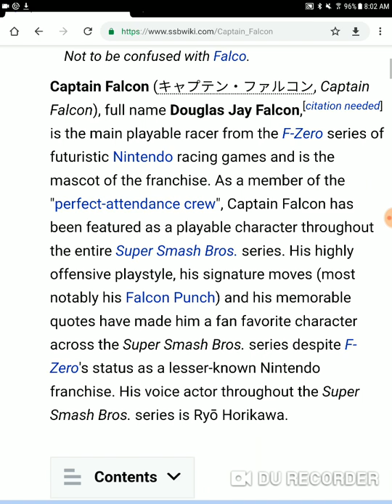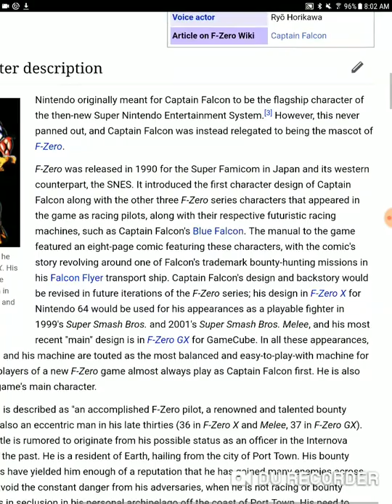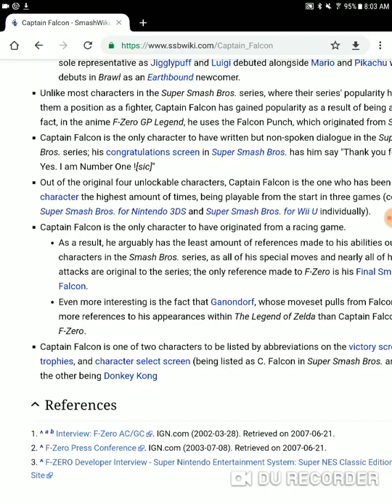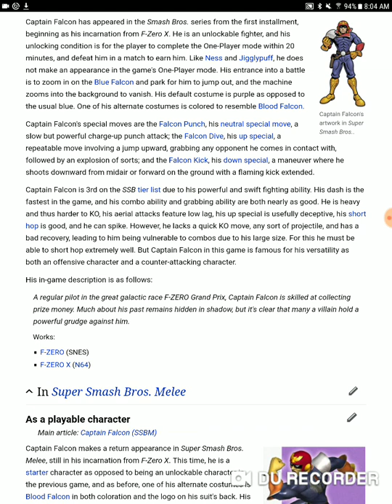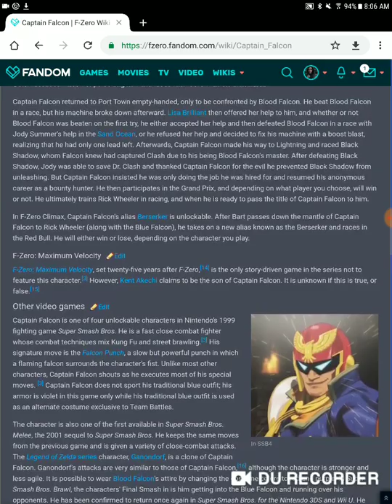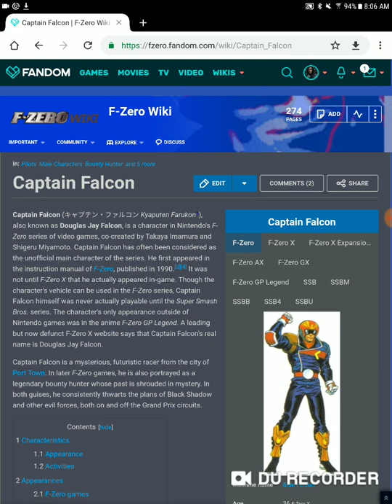Who is the real captain falcon